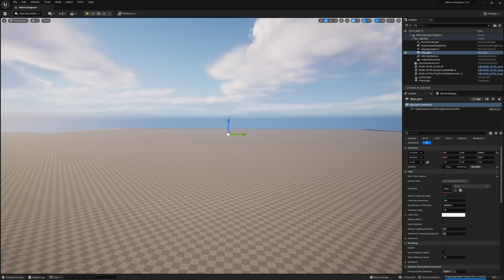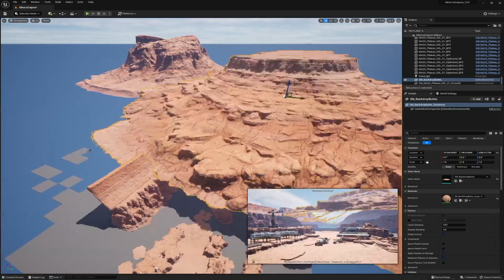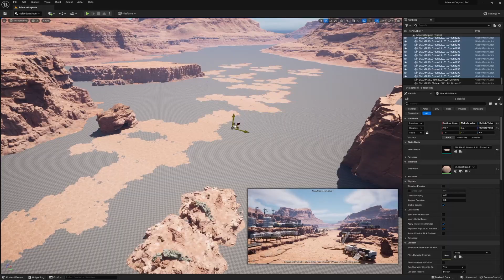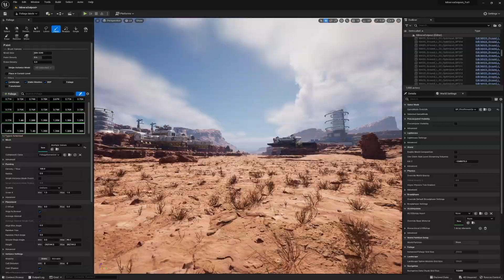JONOWORLD - PEYOTE DESERT (Work In Progress Environment Level Design - Unreal Engine 5.1)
Hey everyone,

Thought I'd have some fun whilst I'm trying out Unreal Engine 5 and learning how to use it. So I've started making a desert environment and filmed some of its work in progress and sped the whole thing up to its like a speed build video.

Just work in progress and tons of stuff to learn but I am LOVING UE5 so far.

If you like watching these videos and wanna see more as I go down this journey of trying to be a game developer and making a game to release, hit like and subscribe as there's gonna be plenty more! :)

Jono